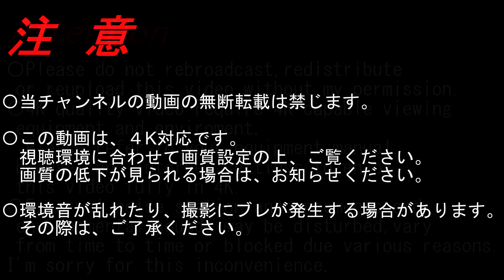【4K前面展望】肥薩おれんじ鉄道（新八代～出水）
〇2020/12〇曇〇
経由; JR九州鹿児島線、肥薩おれんじ鉄道
種別; 普通
運行/収録; 新八代ー出水
車種; HSOR100形
Via; JR Kyūshū Kagoshima Line,Hisatsu Orange Railway
Type; Local
Running/Recording; Shin-Yatsushiro～Izumi
Model; HSOR100 Series

八代 Yatsushiro; 5:24-8:26
(肥薩おれんじ鉄道 Hisatsu Orange Railway)
肥後高田 Higo-Kōda; 13:24-14:38
日奈久温泉 Hinagu-Onsen; 20:03-20:28
肥後二見 Higo-Futami; 24:25-24:56
上田浦 Kami-Tanoura; 29:53-30:42
たのうら御立岬公園 Tanoura-Otachimisaki-Kōen; 35:27-36:10
肥後田浦 Higo-Tanoura; 38:20-38:56
海浦 Uminoura; 42:26-43:11
佐敷 Sashiki; 47:52-49:56
湯浦 Yunoura; 54:13-54:56
津奈木 Tsunagi; 1:02:57-1:03:54
新水俣 Shin-Minamata; 1:07:55-1:08:56
水俣 Minamata; 1:13:18-1:14:42
袋 Fukuro; 1:20:58-1:21:56
米ノ津 Komenotsu; 1:28:14-1:29:35

▼八代 Yatsushiro
〇肥薩線 Hisatu Line

▼新水俣 Shin-Minamata
◎九州新幹線 kyūshū Shinkansen

▼出水 Izumi
〇肥薩おれんじ鉄道 Hisatsu Orange Railway